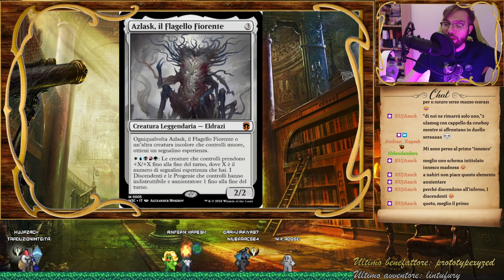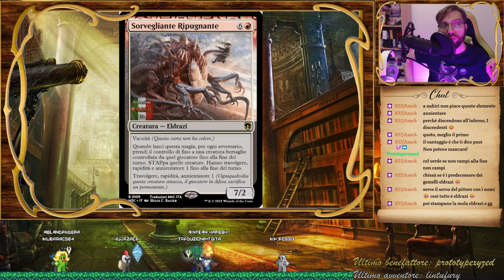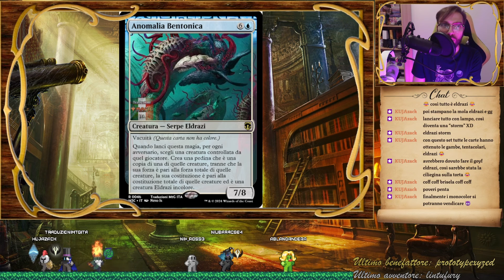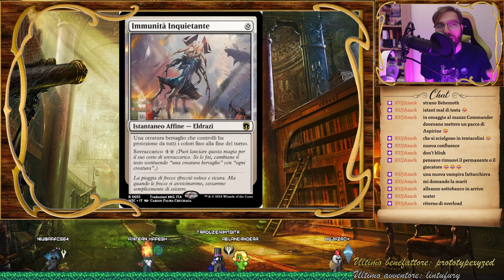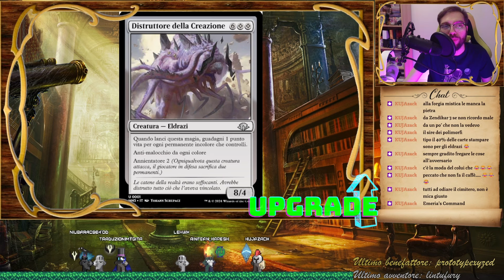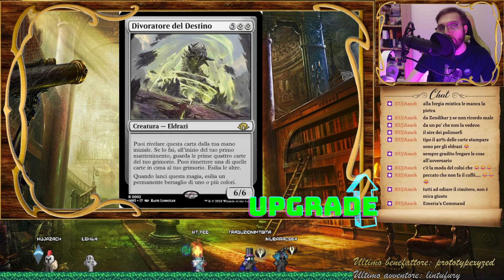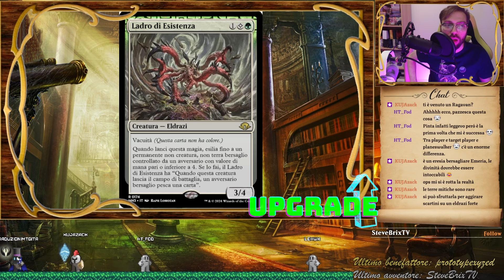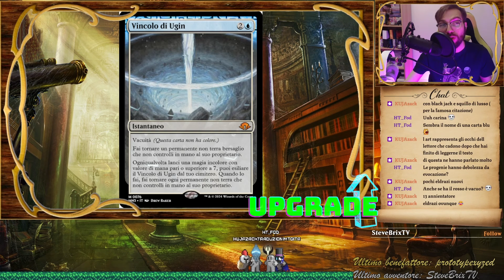ORIZZONTI DI MODERN 3 - Analisi Commander n.4/4 | ⚪🔵⚫🔴🟢🔘 "Incursione Eldrazi" | Creature Eldrazi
Giungiamo al termine anche di queste analisi Commander con il quarto e ultimo mazzo legato a Orizzonti di Modern 3, nonché quello più anticipato: il mazzo Eldrazi!
A differenza della sua vecchia incarnazione, che era prettamente incolore, questa volta hanno voluto sfruttare le meccanica Vacuità, così da poter creare un mazzo con accesso a tutti e 5 i colori di mana.
Questa analisi è la più lunga tra tutte (e di un buon margine), ma sia il comparto ristampe che il comparto "upgrade" sono decisamente più numerosi rispetto agli altri suoi "fratelli". Spero non sia troppo 😅
La potenza degli Eldrazi sarà quindi ancora maggiore? Come si sposano le (tante) nuove carte del set principale con questo mazzo?
Buona visione!

TIMESTAMP
0:00 Strategia generale
6:22 I possibili Comandanti: Ulalek
21:37 I possibili Comandanti: Azlask
30:01 Le nuove carte
1:20:37 Le ristampe interessanti
1:33:45 I possibili upgrade [solo MH3]
2:39:38 Considerazioni sul mazzo
2:46:47 Chiusura